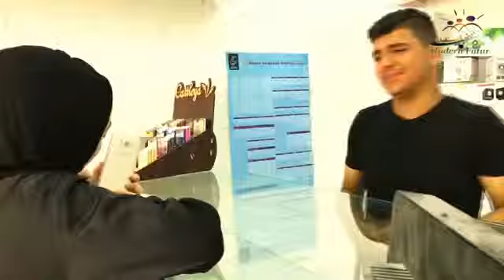الابداع السوري من ولا شيئ ولااي دعم اصبحو كل شيئ ممثل مسرحي سنمائي وسمع صوته للجميل